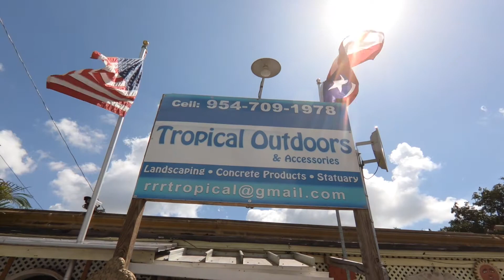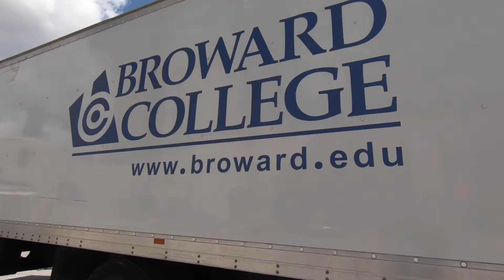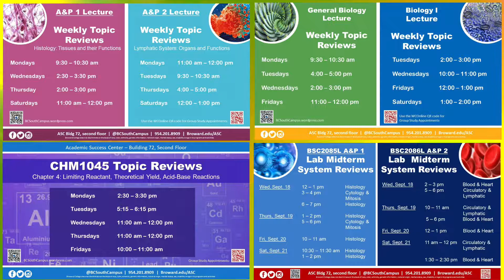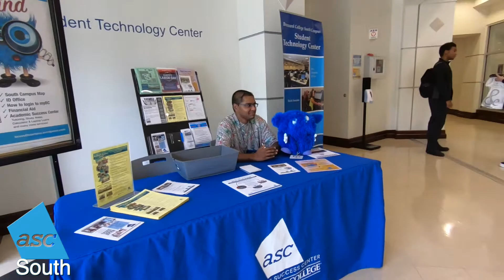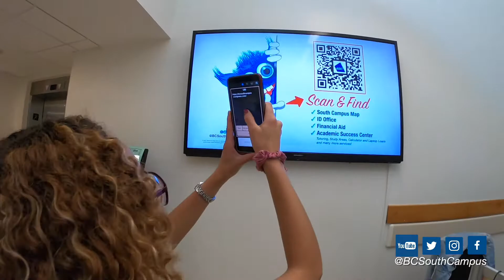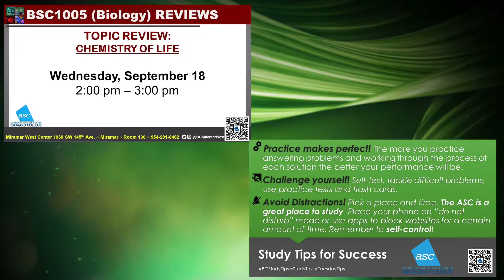Happening on BC South Campus Sep 16-20